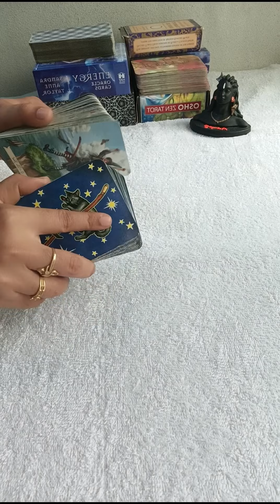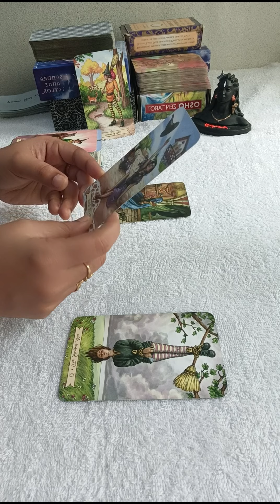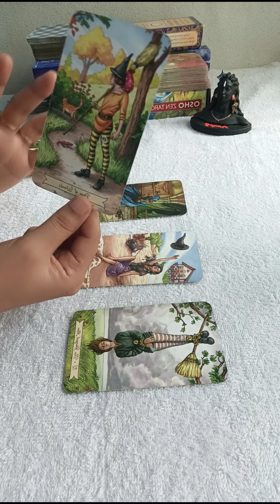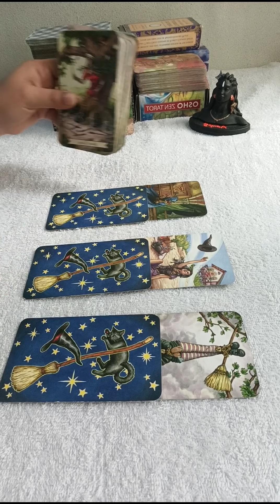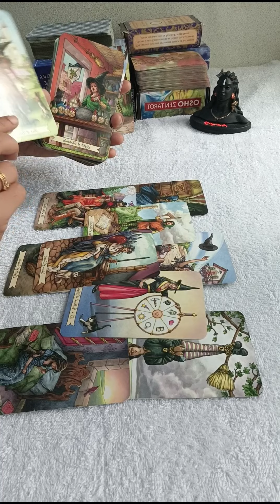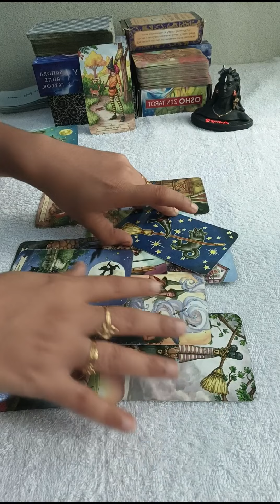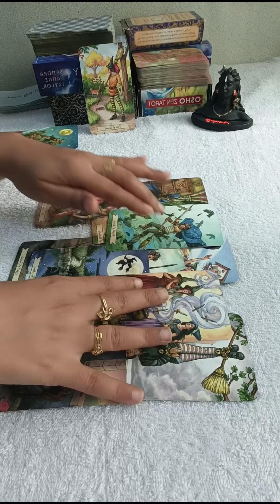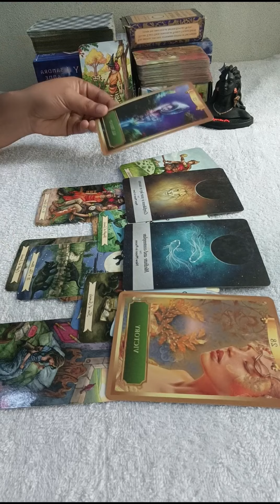SAGITTARIUS♐ NO CONTACT//SEPARATION ,THEY R OBSESSED OVER U & ATTRACTED TO U BUT IMP MSG♥️APRIL2023